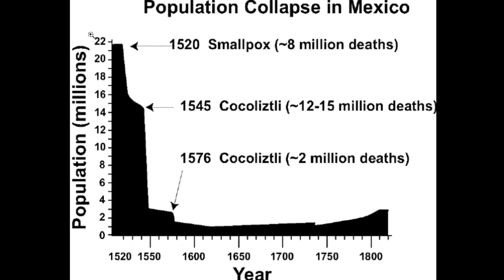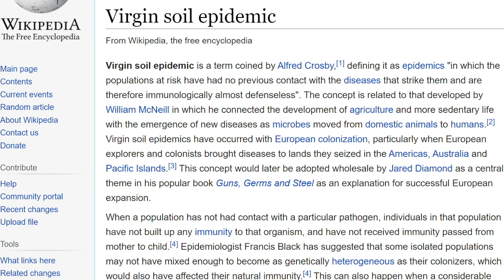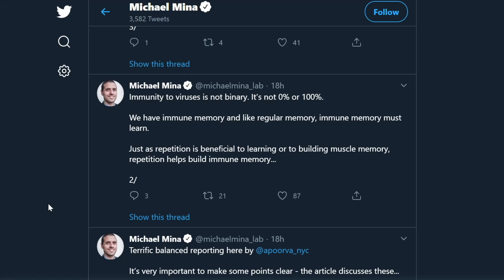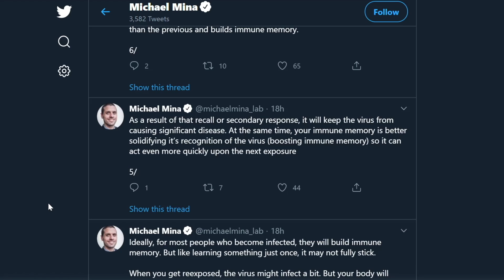Coronavirus Pandemic Update 104: COVID 19 Reinfection & Immunity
The first documented COVID 19 reinfection has been reported in Hong Kong verified by genetic sequencing.  Dr. Seheult of explains the importance of this patient's symptoms (he was asymptomatic with the second infection) and how immunity to viruses typically builds over time with subsequent exposures or vaccines.  Dr. Seheult also discusses comparisons to previous viruses such as smallpox that have caused large numbers of deaths among populations without any prior exposure. (This video was recorded August 26, 2020).

Visit us for videos on over 60 medical topics and CME / CEs for medical professionals

Get notified of new videos by hitting the bell icon:

PREVIOUS COVID-19 UPDATES:

- At Home, Cheap, COVID-19 Tests with Results in 15 Minutes: How to Fix Testing with Dr. Michael Mina

All coronavirus updates are at MedCram.com (including COVID 19 diagnosis, prevention, treatment, vaccine developments, COVID reinfection (coronavirus re-infection) rapid COVID-19 Testing, paper COVID 19 antigen tests, beta interferon, and more).
We offer many other medical topics (ECG Interpretation, thrombosis, pulmonary embolism, myocardial infarction, hypertension, DKA, influenza, measles, mechanical ventilation, etc.) on our website.